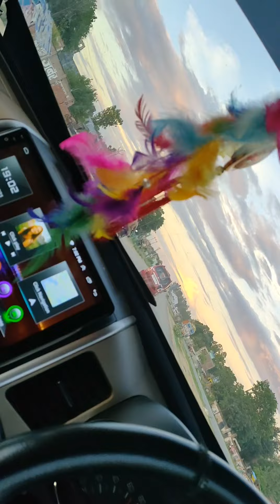UP election main ghumte huye full on REACTION- up main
full on enjoy